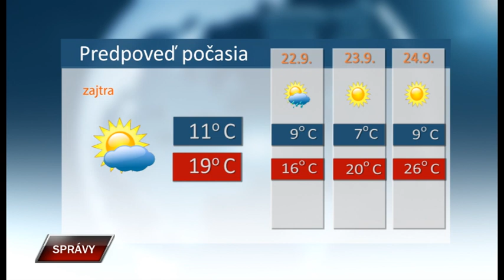Spravy 20 9 2021